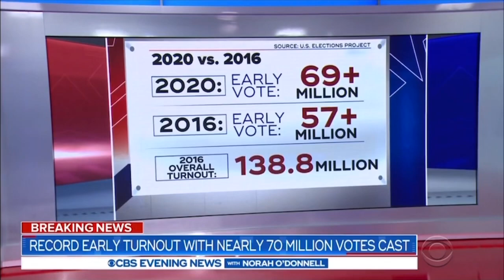CBS Evening News - Election Studio (27/10/20)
Opening and closing + some other elements of CBS Evening News' usage of the election studio in Times Square.